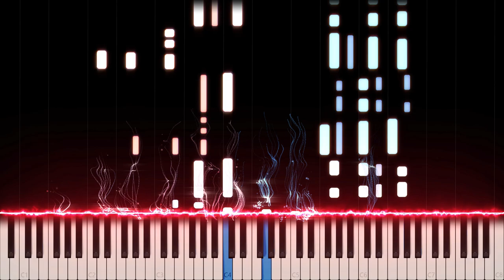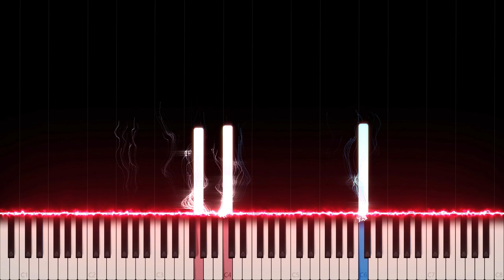Kang Daniel: Paranoia (Piano Cover)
Kang Daniel: Yellow - Paranoia

Paranoia is a song that I have been wanting to cover ever since it released, the music matches my style very well and I enjoy the Music Video a lot. Paranoia presents themes of depression, anxiety, mental agony and mental illnesses with music that feels like rage and despair in some parts. To cover all the dark undertones and sadness but also despair properly I used specific kind of dynamics and harmonies (that's why the pre-chorus is much more aggressive and loud than the chorus itself).

Side notes: I was very motivated for this cover so I made all of it in one sitting (~4 hours).

What phobias do you have?